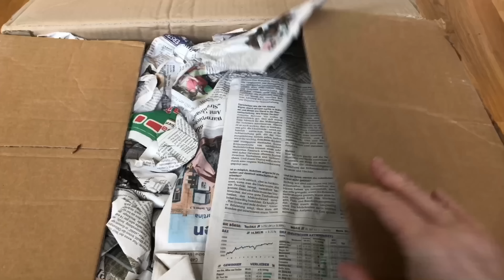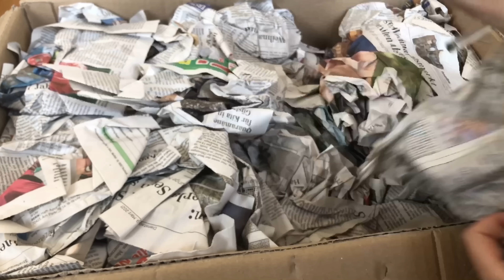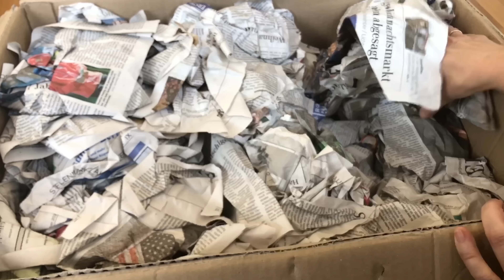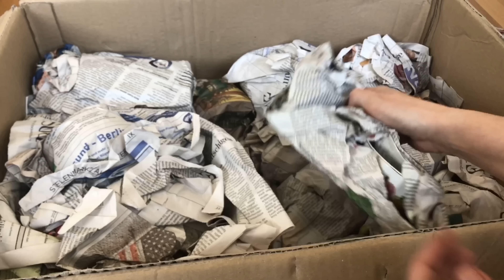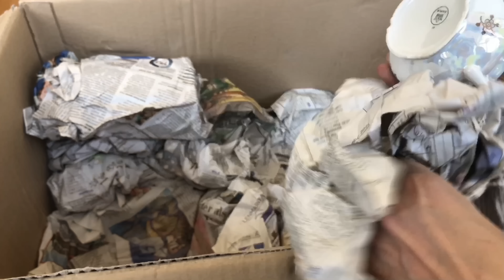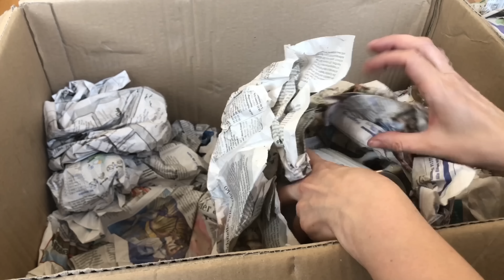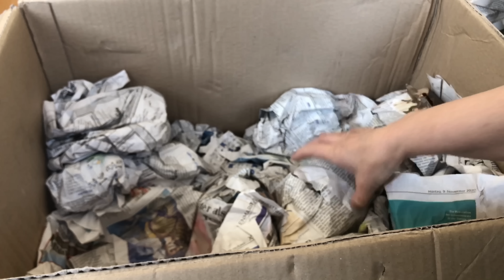🔥РАСПАКОВКА Посылки из СТОЛЕТНЕГО дома! Германия! Антиквариат ! Барахолка! Фарфор! Про поиск клада!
Распаковка посылки из столетнего дома !  Добро пожаловать на мой ютуб канал ! Германия ! Барахолка ! Винтаж , Антиквариат , фарфор ! Ольга., спасибо за сценарий !
Про поиск клада !
Когда друзья семьи живут уже сто с лишним лет в одном доме и даже мусор не выносят! Тут как раз я со своим хобби поисков сокровищ! И решили друзья семьи поделится своими богатствами со своего столетнего чердака и не менее столетнего подвала! Хлам или антиквариат?

Это видео и все последующие можно теперь смотреть и на моем канале zen yandex:

Канал несёт сугубо развлекательную миссию! Я не специалист по винтажу и антиквариату и всю информацию для моих видео черпаю  в недрах интернета!

По условиям партнерского соглашения с Youtube, канал Elena Vintage Germany никакой информации не предоставляет!